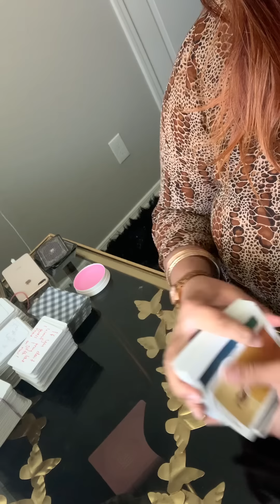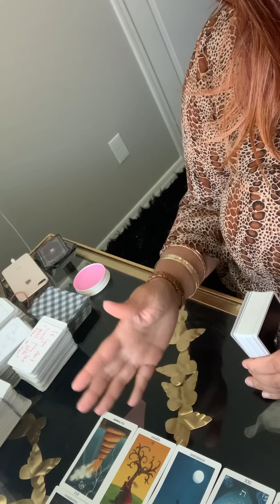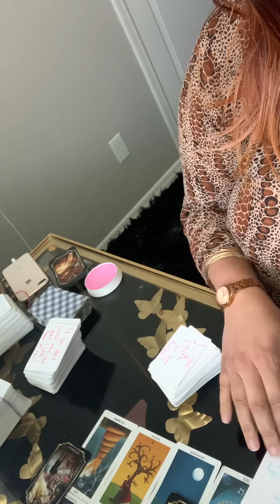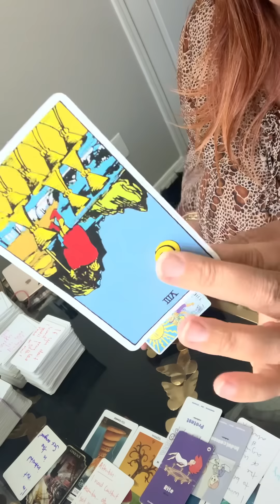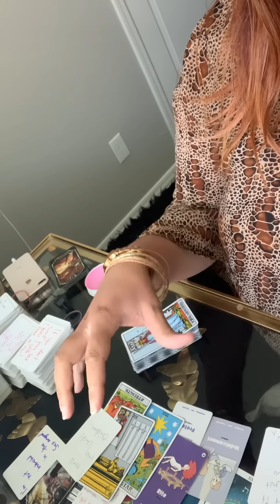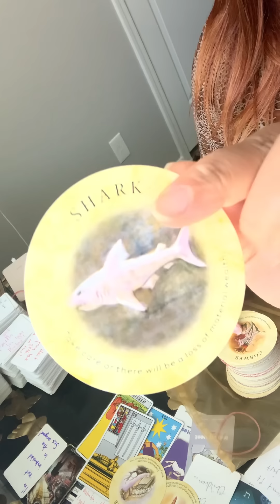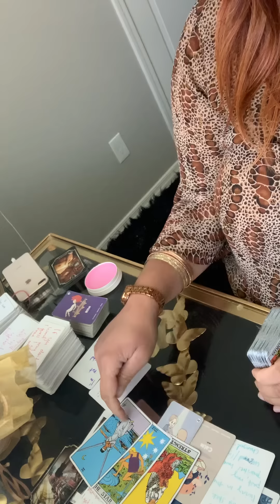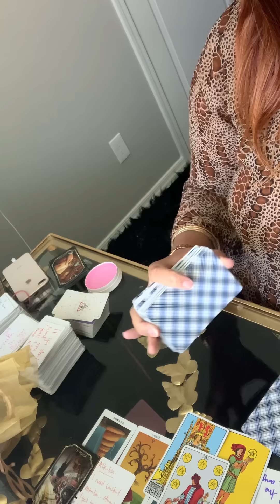MARRIED THE WRONG ONE!🫤WIFE/EX WIFE PRETENDING Y’ALL STILL TOGETHER💔SPELLWORK CATCHING UP TO HER😣